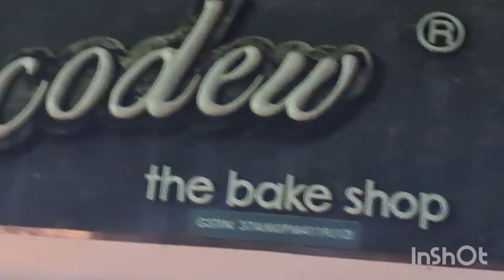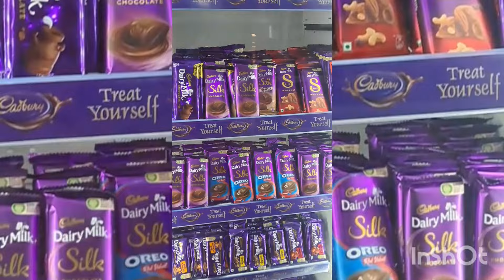Bhimavaram Chocodew 2in1 restaurant# tasty chicken pizza# Chocodew,sweets, Bakery